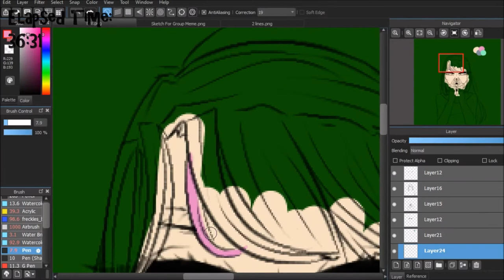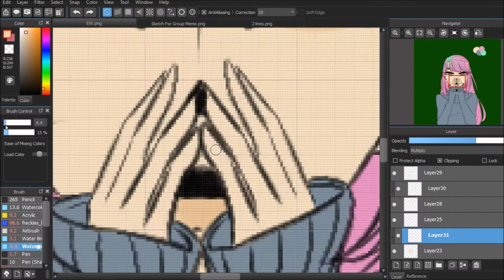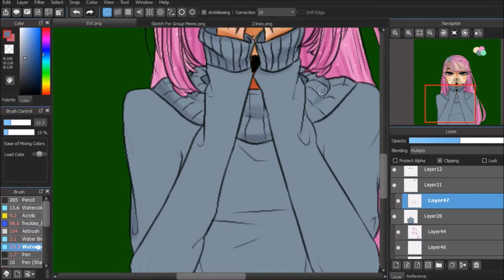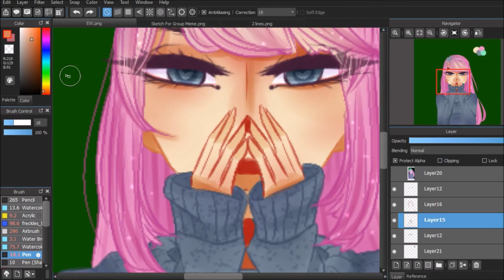Vinaera Is Back | Speedpaint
Have I used this song before
I don't know or care
Gonna drink paradichlorobenzene brb